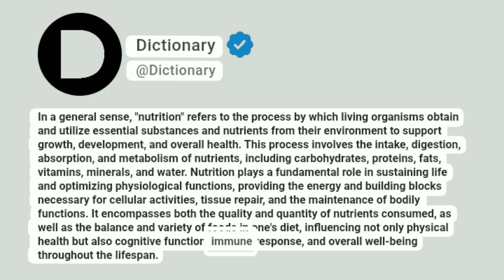Nutrition Meaning In English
In a general sense, "nutrition" refers to the process by which living organisms obtain and utilize essential substances and nutrients from their environment to support growth, development, and overall health. This process involves the intake, digestion, absorption, and metabolism of nutrients, including carbohydrates, proteins, fats, vitamins, minerals, and water. Nutrition plays a fundamental role in sustaining life and optimizing physiological functions, providing the energy and building blocks necessary for cellular activities, tissue repair, and the maintenance of bodily functions. It encompasses both the quality and quantity of nutrients consumed, as well as the balance and variety of foods in one's diet, influencing not only physical health but also cognitive function, immune response, and overall well-being throughout the lifespan.